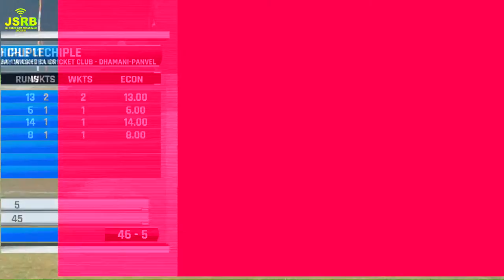RITGHAR VS CHIPLE || NIGHT - 3 || जय वाघोबा चषक २०२३ (धामणी-पनवेल) ।। जय वाघोबा क्रिकेट संघ धामणी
JAY WAGHOBA CHASHAK 2023 (DHAMANI) ||  JAY WAGHOBA CRICKET CLUB - DHAMANI-PANVEL

 जय वाघोबा चषक २०२३ (धामणी-पनवेल) ।। जय वाघोबा क्रिकेट संघ धामणी

YOUTUBE 📽️ &  FACEBOOK LIVE🎥, WEDDING📽️🎞️ PHOTOGRAPHY📸, VIDEO SHOOTING ALBUM🎞️,
PRE-WEDDING📽️ DRONE✈️,LED WALL🖥️, VIDEO MIXER, 32 FIT JIMMI,

THIS VIDEO IS ONLY PROMOTION PURPOSE.SONGS PLAYED DURING EVENT ARE THE
promotional purposes only. Support the artist/s by purchasing their single/album.